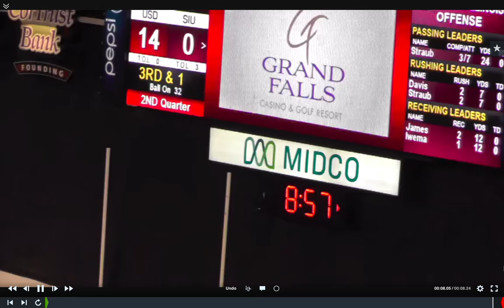South Dakota vs Southern Illinois Game Film